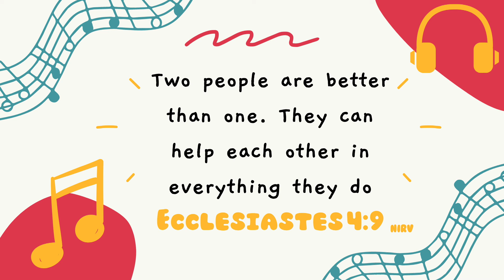March 20th Story With Interns